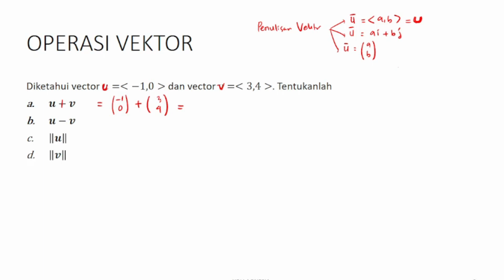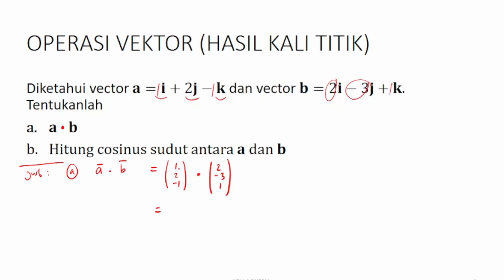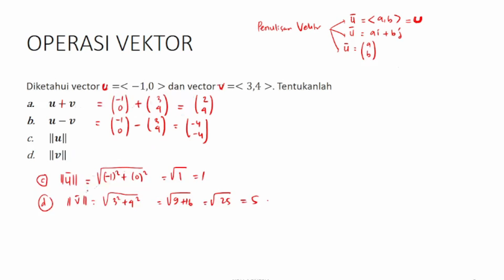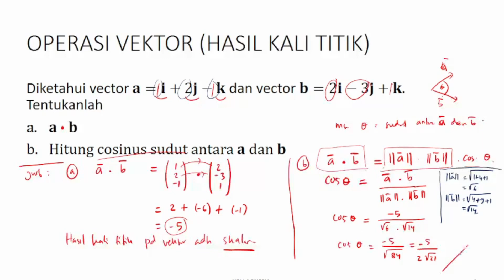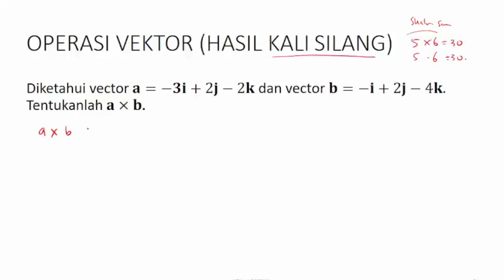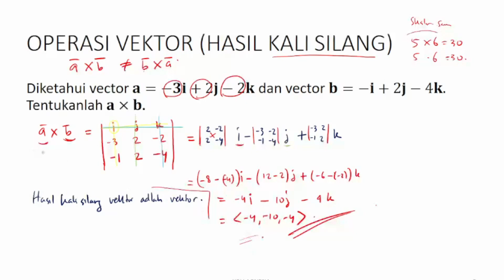Pembahasan Soal Operasi Vektor | Hasil Kali Titik dan Hasil Kali Silang